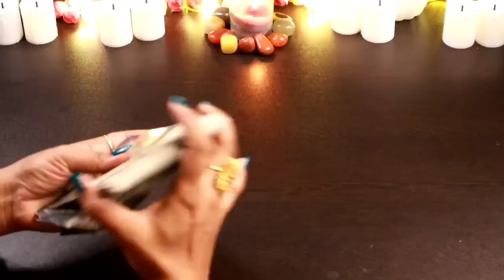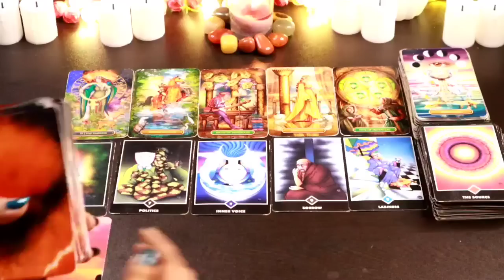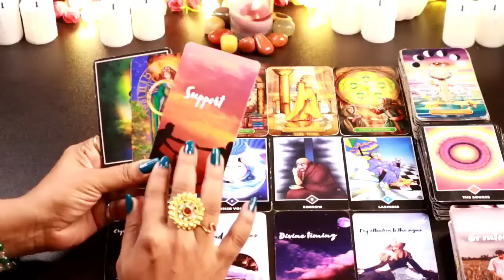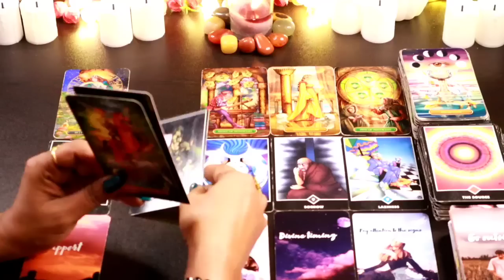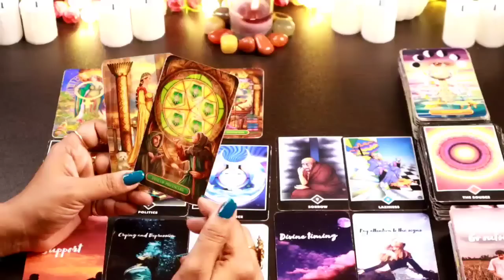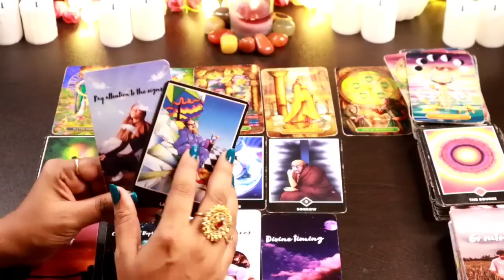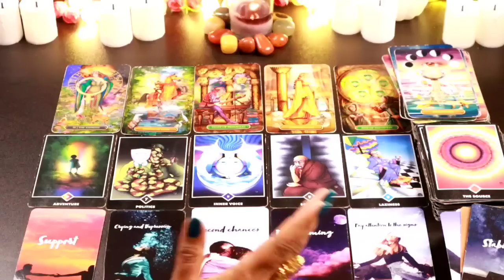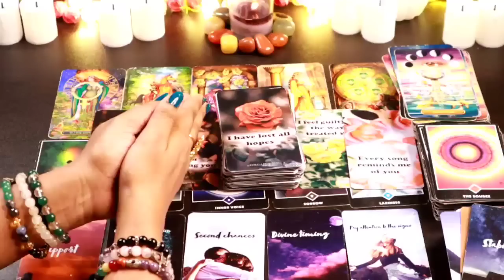✨💞Next 24 Hours - Their Feelings And Action 💞✨Love Reading ❤️ Hindi Tarot 😇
✨💞Next 24 Hours - Feelings And Action💞✨currentfeelings lovereading tarotwithshree111 tarotcardhindi divineblessings tarotwithshree111 Pickacardreading ganeshchaturthi divineguidance allsigns#

This is Shree.I am back here with another reading timeless ,collective tarot card reading to see the Changes  in your personal life..This videos will help you to know about what is written in your destiny,which blessings are coming in your life soon,what divine want you to do for your highest good.We will also check what universe and Angel's are bringing for  your personal life and professional life.

Thanks
Shree

THANKS
SHREE

messages#pickacardreadings#theirnextmove#lovereading#tarotwithshree111#india#pakistan#allsigns#divineconnection#divinemasculine#divinefeminine#divine#masculine#feminine#souljourney#soulconnection#divineguidance#next24hours#next36hours#next48hours#nextfewhours#divine#universe#finance#marriedlife#menifestation#union#oracletarotcard#tarotwithshree111#hinditarot#currentfeelings#truefeeling#candlewax#cardoftheday#youvsthem#theircurrentfeeling#nocontact#nextaction#collectivereadings#lovereadings#currentenergy#futureprediction#angel'guidance#timeleaareading#channelled